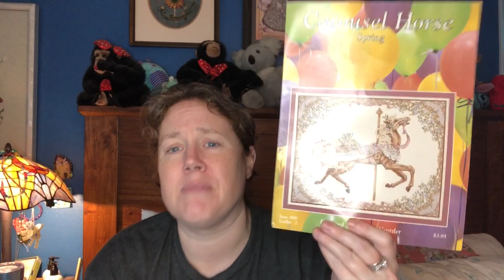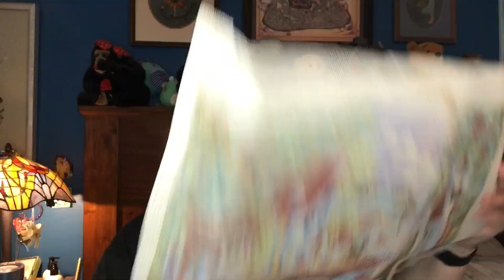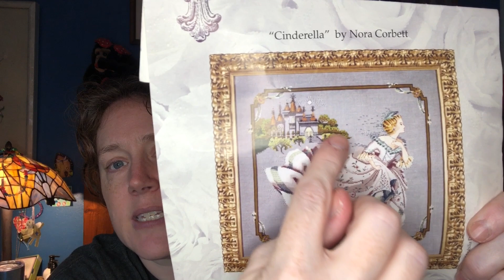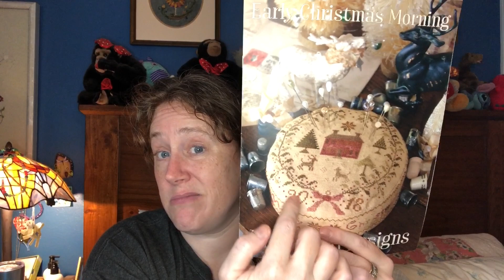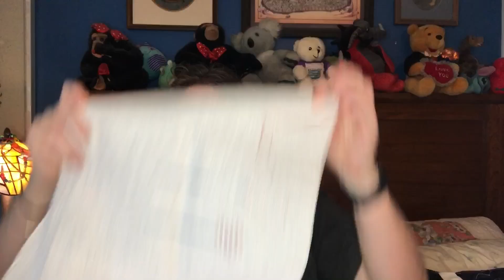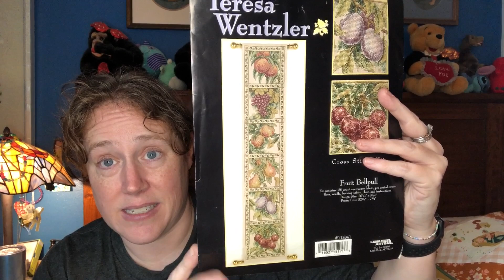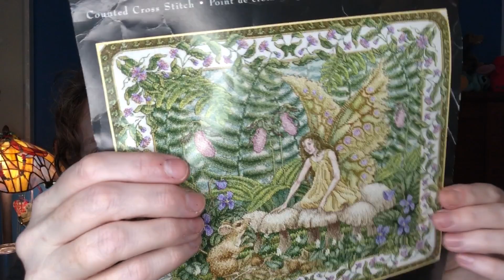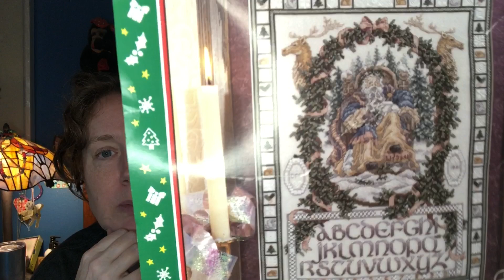Flosstube #29: Lots of WIPs!